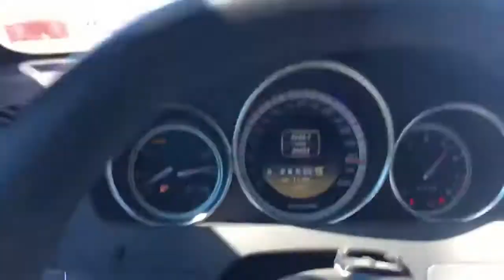BRUTAL C63 AMG VS BMW F10 M5 PURE TURBOS & METH